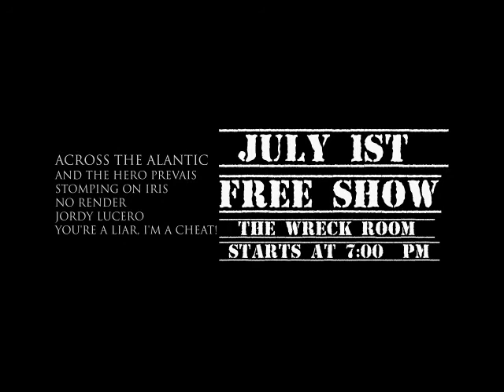FREE SHOW at The Wreck Room! Across The Alantic, And The Hero Prevails, Stomping on Iris, No Render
WRECK ROOM! LETS GO!